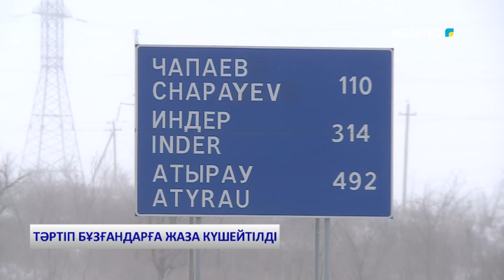ТӘРТІП БҰЗҒАНДАРҒА ЖАЗА КҮШЕЙТІЛДІ